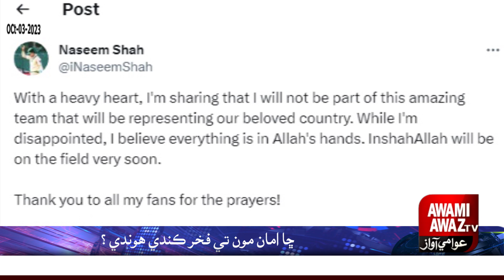Naseem gets emotional while remembering late mother; video goes viral.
Fast bowler Naseem Shah, who is on the road to recovery following shoulder surgery, has stirred the hearts of cricket fans as he paid an emotional tribute to his late mother.